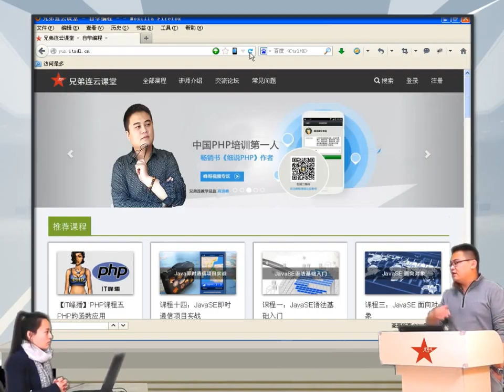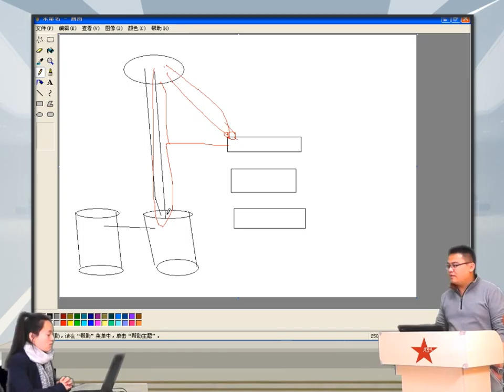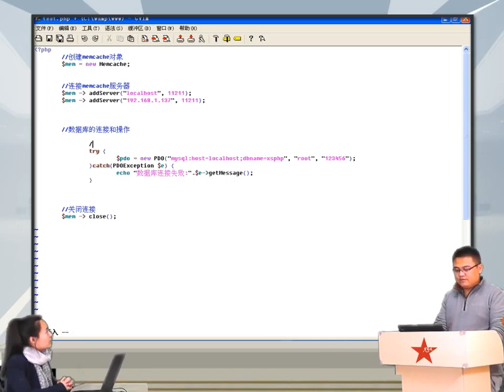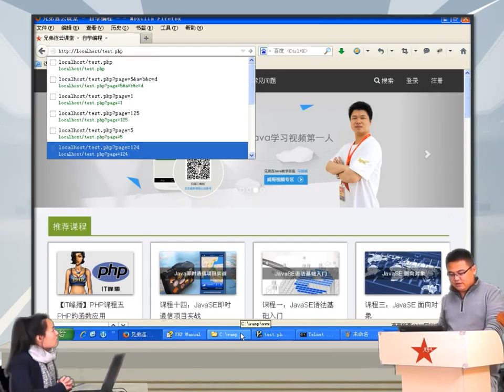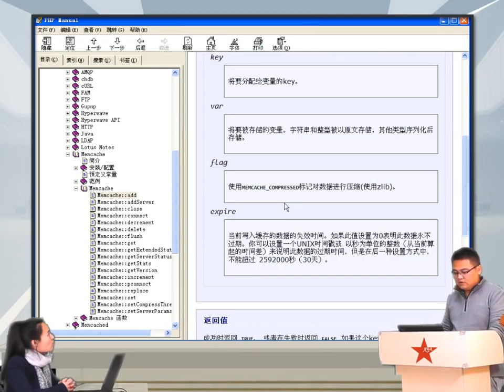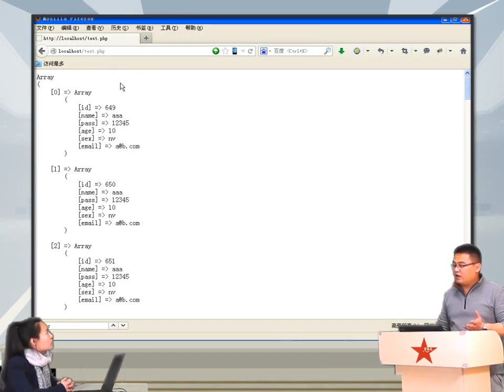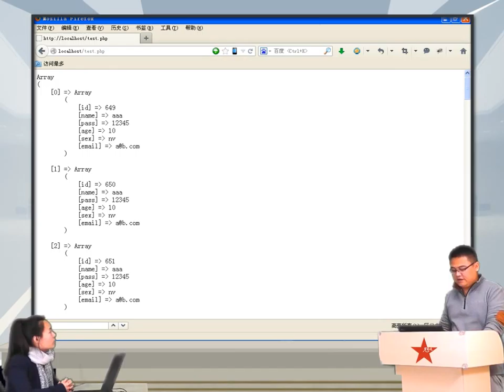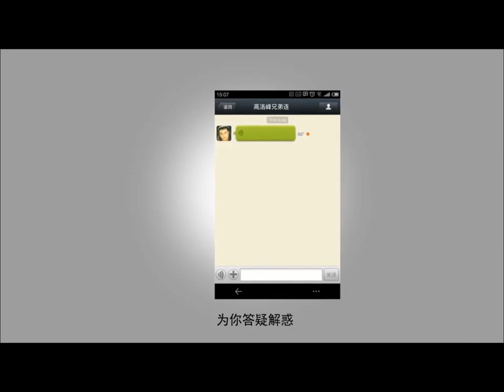2014兄弟连高洛峰 PHP教程16 1 8 在PHP中设置分布式memcache存取2